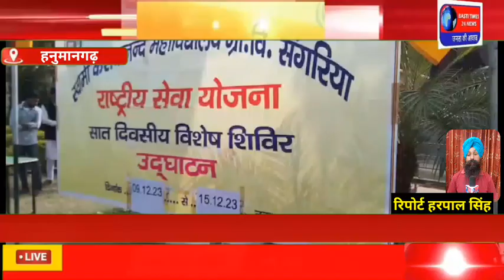संगरिया क्षेत्र मे स्वामी केशवानंद महाविद्यालय में राष्ट्रीय सेवा योजना के सात दिवसीय शिविर का समापन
हनुमानगढ़ के संगरिया क्षेत्र मे स्वामी केशवानंद महाविद्यालय  में राष्ट्रीय सेवा योजना के सात दिवसीय शिविर का समापन समारोह पूर्वक आयोजित किया गया। कार्यक्रम के मुख्य अतिथि कृषि विज्ञान केंद्र के समन्वयक डॉक्टर अनूप कुमार थे। समापन समारोह में शिविर के दौरान प्रथम, द्वितीय, तृतीय रहने वाले ग्रुप को सम्मानित किया गया। रंगोली व मेहंदी प्रतियोगिता में प्रथम स्थान प्राप्त करने वाली छात्राओं को भी सम्मानित किया गया ।महाविद्यालय प्राचार्य प्रोफेसर दर्शन सिंह ने मुख्य अतिथि का स्वागत किया व धन्यवाद ज्ञिपित किया। मुख्य अतिथि द्वारा अपने उद्बोधन में संस्था तथा एन एस एस के बारे में संबोधित किया गया कार्यक्रम में एन एस एस अधिकारी प्रोफेसर महेंद्र नूईया, प्रोफेसर गुरतेज सिंह,प्रोफेसर अवि बागला व अन्य स्टाफ सदस्य उपस्थित रहे।